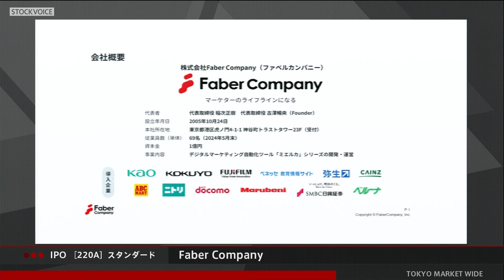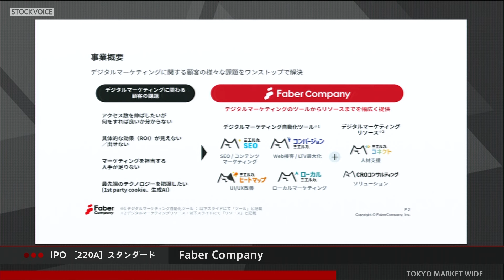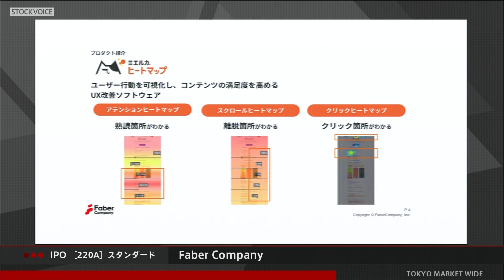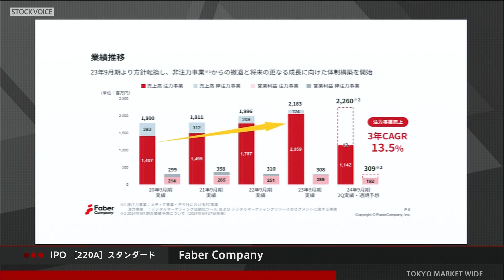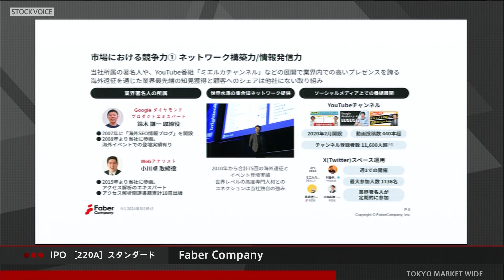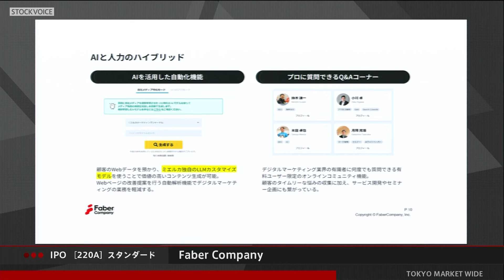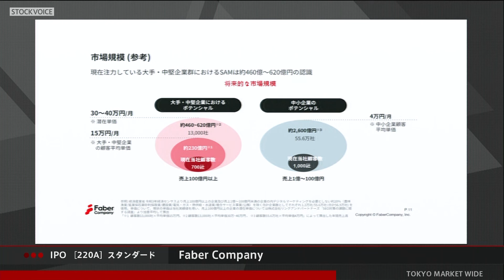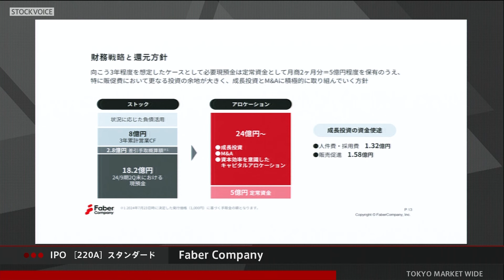Faber Company［220A］IPO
2024年07月31日、新規上場した
Faber Company 代表取締役Founder 古澤暢央さんに